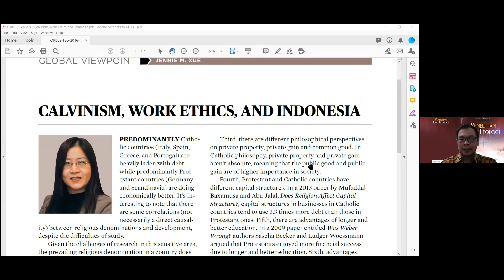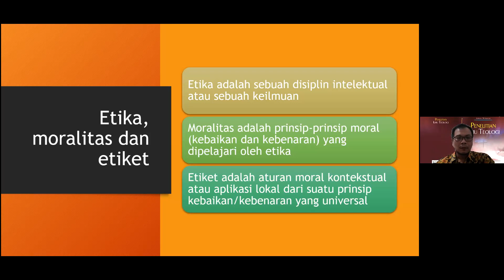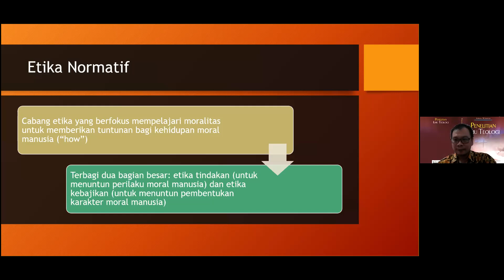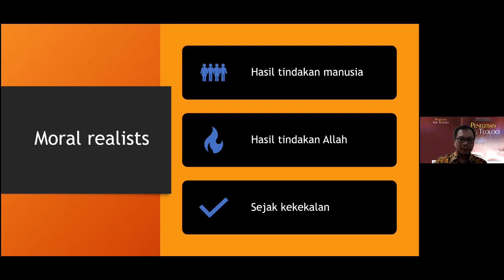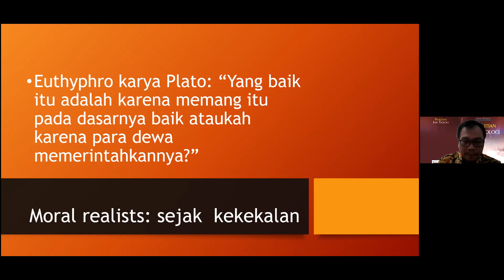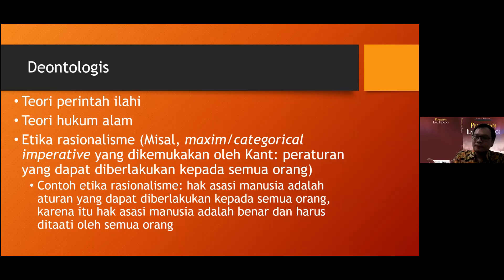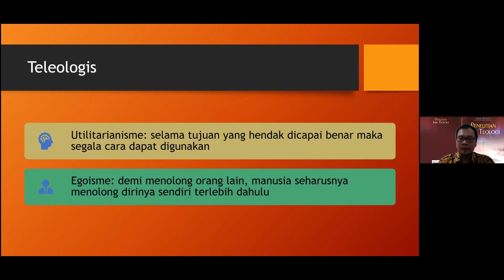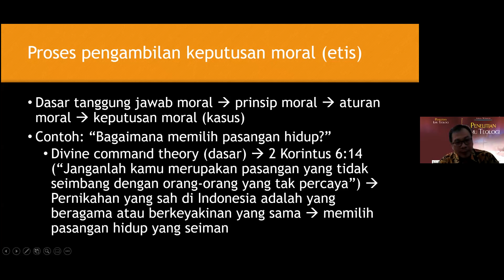MENGENAL ETIKA CALVINISME #1 (Pdt. Amos Winarto, Ph.D.)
KEJU (Kelas Jumat) CIRCLES Indonesia 5 Maret 2021